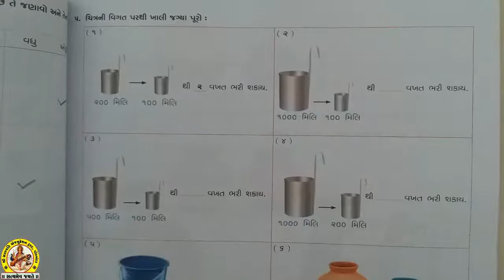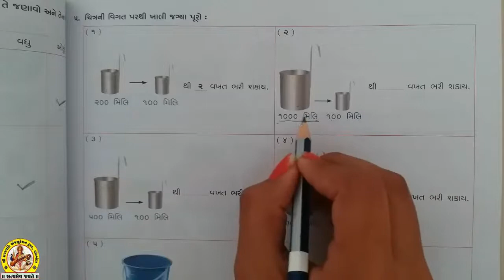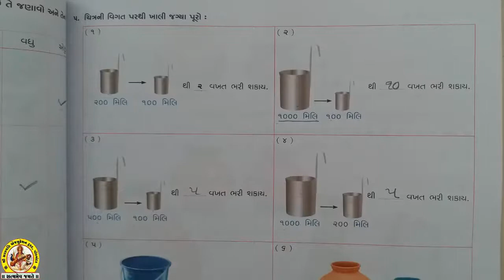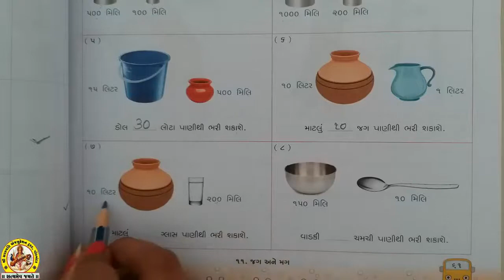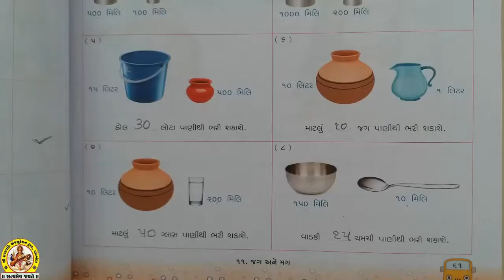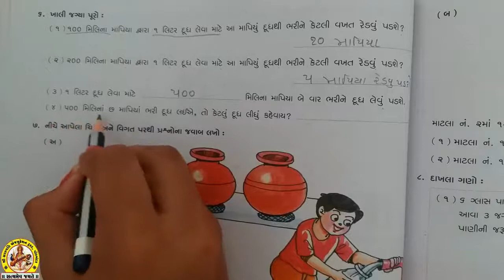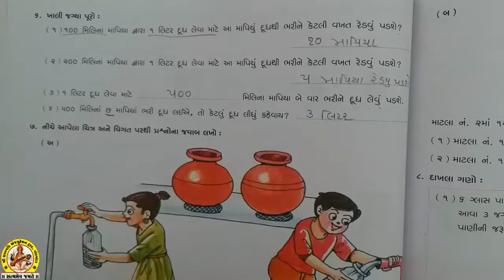STD-3 SUB-MATHS SHREE SARASWATI SCIENCE SCHOOL, PORBANDAR